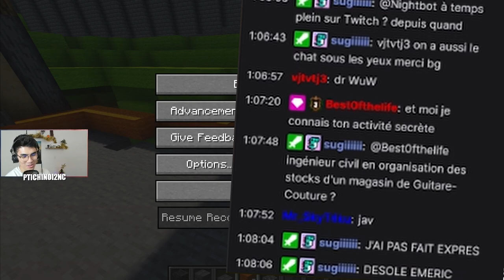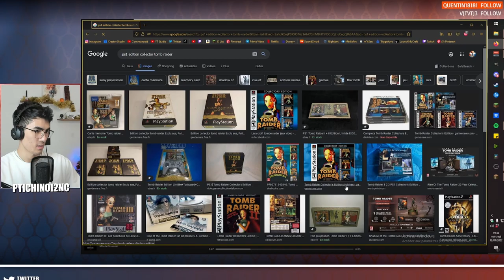LES ABONNES SONT DES CHATS - Best-Ouf Twitch de P²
Je suis en live sur TWITCH les lundi, mercredi et vendredi à partir de 18h